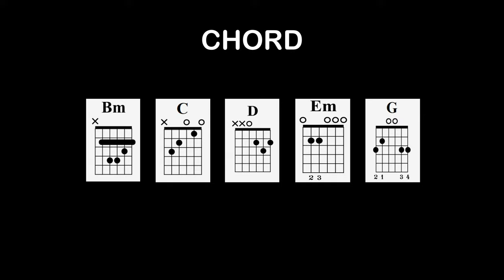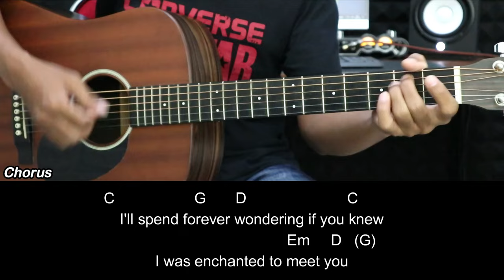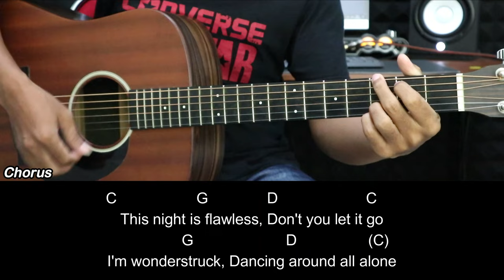Enchanted - Taylor Swift | EASY Guitar Tutorial with Chords / Lyrics - Guitar Lessons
Enchanted - Taylor Swift | EASY Guitar Tutorial with Chords / Lyrics and Strumming Patterns - Guitar Lessons